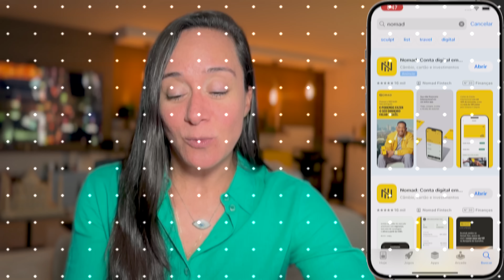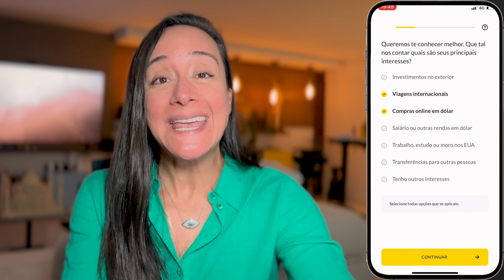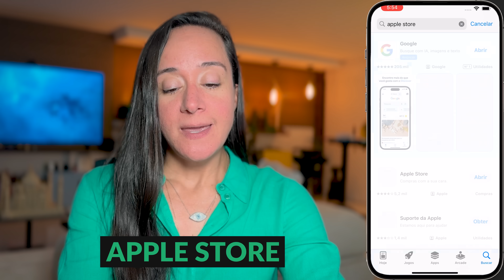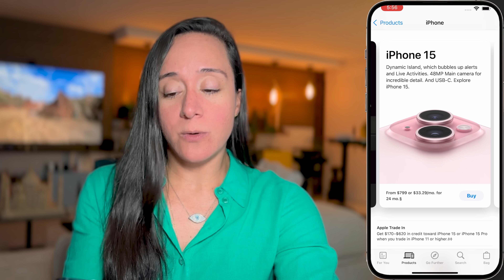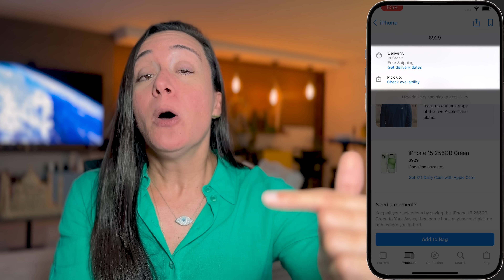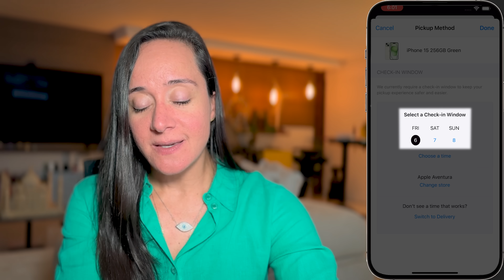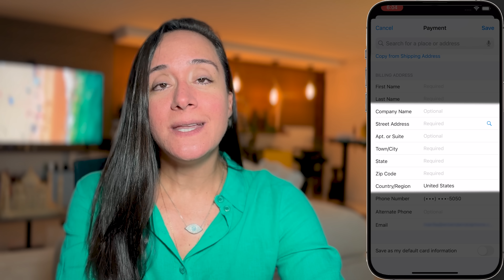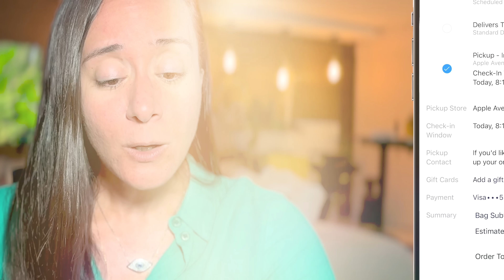Como COMPRAR iPhone FORA do BRASIL Sem Pegar Fila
Como comprar iPhone fora do Brasil, sem pegar fila e pagando um dólar mais em conta.📱
Salve esse vídeo porque ele tem todo o passo a passo para só chegar na Apple e pegar o aparelho já pago.
Esqueça as filas! 😉
Além do mais, economize na conversão pagando um dólar mais barato e com apenas 1,1% de IOF.
Ao criar a sua conta na NOMAD, use o CUPOM DE CONVIDADO abaixo para ganhar até $20 de cashback:👇

EAIMARILIA20